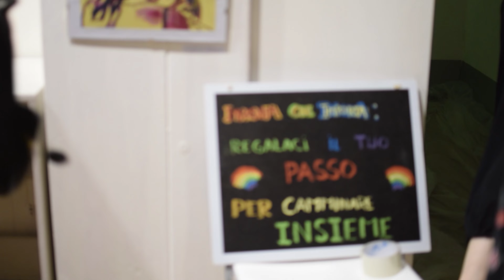POV NIKON 3300 STREET LIVORNO & ART PRIDE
POV NIKON 3300 STREETPHOTOGRAPY & INAGURAZIONE MOSTRA COLLETTIVA "ART-PRIDE" ORGANIZZATA DA GIAN LUCA PALAZZOLO & LIVORNO ARTISTICA